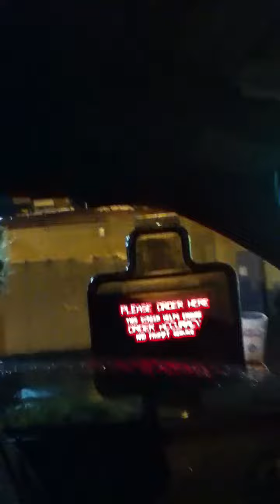Macdonalds coneing at midnight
My first coneing at a mcdonalds, the first drive through lady offered us tie dye shirts???
we said no lol